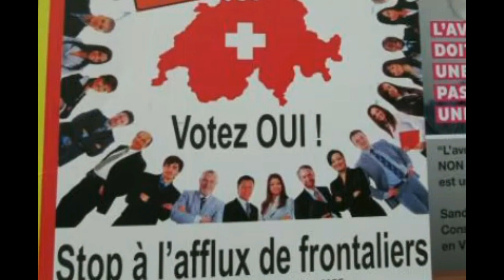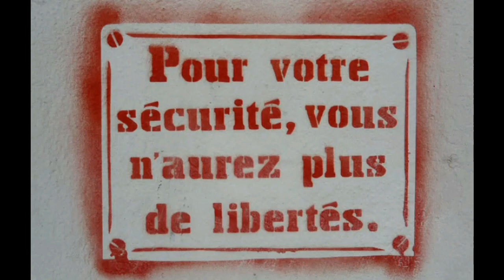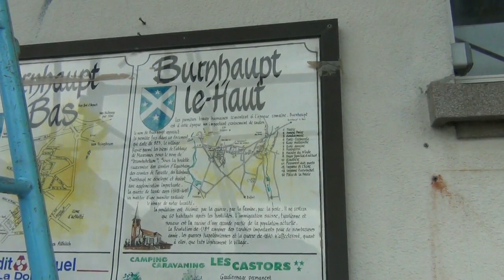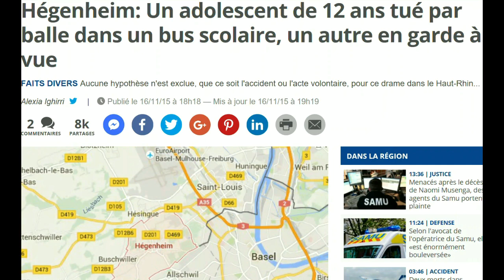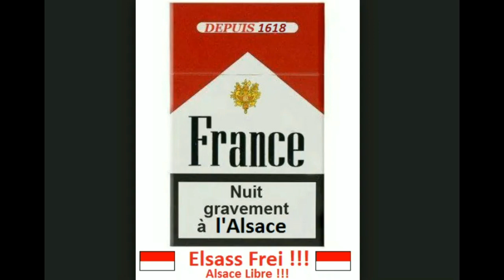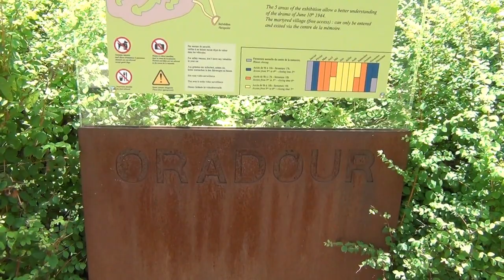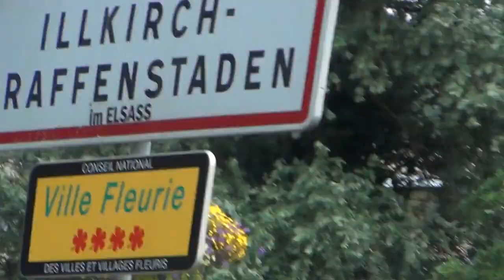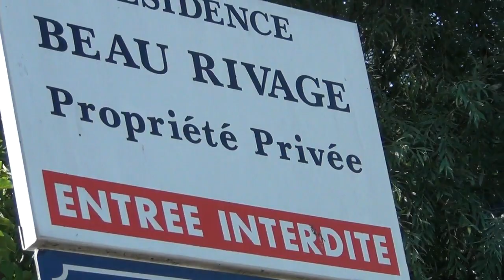Alsace Libre: do sin m'r im Unser Elsass Frei Unsri Heimet mit d'r Schworz Wolf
Le Roi Français avait raison, que les Templiers étaient des Satanistes et des Sodomistes S & S quoi, comme dans S.S. des Nazi-Templiers; et c'est pour ça, que ce système politique d'aujourd'hui est une système Templière d'une règne horizontale aussi appelé le Nouvelle Ordre Mondial au contraire de l'Ancienne Ordre Mondial et règne verticale du Roi féodal, et c'est pour ça, le croix suiSSe est une ligne verticale interrompu par une ligne horizontale coupant l'ancien système et dans des couleurs des Templiers rouge et blanc. Donc comme tout les 2ème, 3ème, etc fils du Roi, duc ou conte étaient jeté dehors de la cour royale ou aristocratique, ils se trouvaient sans femmes dans ces monastères Cisterciennes de "Saint" Bernard de Clairvaux; 40.000 Templiers commençaient donc pratiquer la sodomie, donc l'essence de la hierarchie. Imaginez deux sodomistes: "tu domines ce soir, ou est-ce que tu préfère être dominé, chéri?". Soit dessus ou soit dessous comme le satanique "as above so below", soit tu te laisse enculer par ton supérieur, ou soit t'encule ton inférieur; et tout ces Homos Templiers Pédophiles litérairement bandent sous la hierarchie, car pour leurs esprits malades c'est comme l'acte sodomiste de recevoir une ordre d'un autre mec, et pour ça nos autorités actuelles sont bourré avec ces Francmaçons pédophiles issu des ordres Templières. Donc je propose la loi "Encercler et Eteindre la SuiSSe", car c'est la base des Templiers, Franc-maçons, Pédophilie, des Gros Poignons, Evasion Fiscale, Trafic de Drogues, tout. Ces Templiers ont donc dans la République et dans des Ecoles "laiques" faire passer le Roi comme un fou paranoide issu du Moyen Age de superstitions, tandis qu'en fait il a voulu protéger le peuple, des familles et surtout des enfants de ce qu'on voit aujourd'hui de partout chez ces autorités pervertis, pédophiles et multinationales.